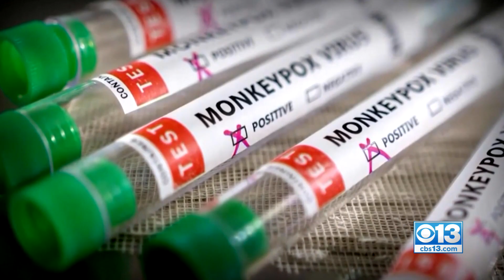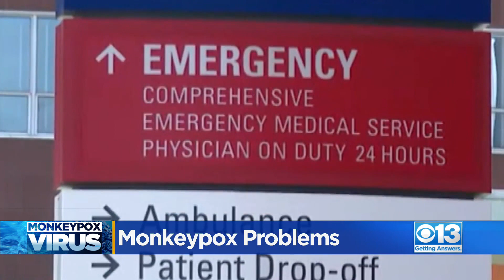Tracy city councilman pushing for better monkeypox treatment and prevention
A local city councilman diagnosed with monkeypox is facing a mound of challenges. He went to the doctor hoping for some medicine -- but instead got a dose of difficulty from a lack of testing -- to barely any vaccines.